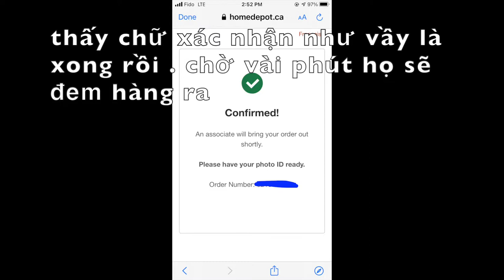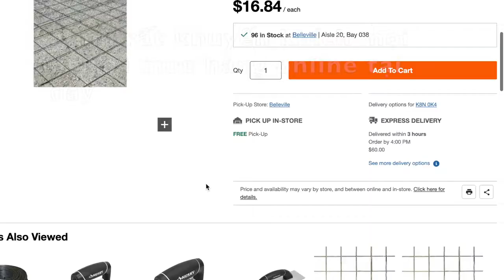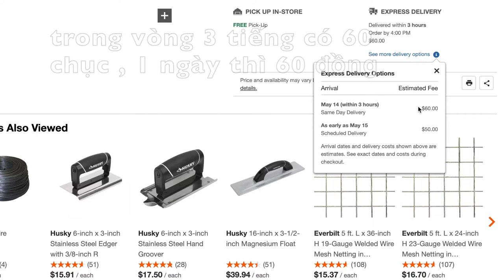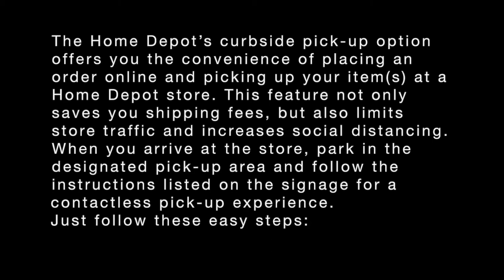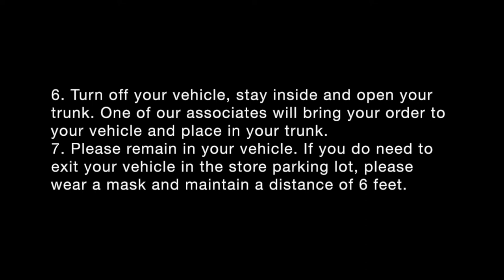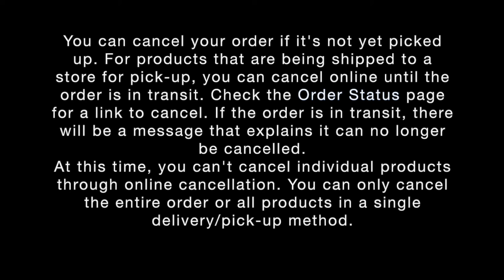Online order and curbside pickup experience home depot vs lowe's (lockdown period 2021 )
The Home Depot’s curbside pick-up option offers you the convenience of placing an order online and picking up your item(s) at a Home Depot store. This feature not only saves you shipping fees, but also limits store traffic and increases social distancing. When you arrive at the store, park in the designated pick-up area and follow the instructions listed on the signage for a contactless pick-up experience.

Just follow these easy steps:

1. Add item(s) to your cart on homedepot.ca.
2. From your cart, select “Pick Up In Store” from the options under “How To Get It” and choose the store you would like to pick up from.
3. You will receive an initial Order Received email acknowledging receipt of your order, but wait until you receive an email that your order is ready for pick-up before heading over to your store.
4. Drive to the store with your order number and photo ID easily accessible. The person picking up the order must be the same person who placed the order or the person entered as an Alternate Pick-Up Person at the time the order was placed. Your photo ID must match one of these two names. Follow the signs in the parking lot to the designated pick-up area.
5. Open the ready for pick-up email on your mobile device and tap the "I’m Here" button (or follow alternate instructions on the parking spot sign).
6. Turn off your vehicle, stay inside and open your trunk. One of our associates will bring your order to your vehicle and place in your trunk.
7. Please remain in your vehicle. If you do need to exit your vehicle in the store parking lot, please wear a mask and maintain a distance of 6 feet.

Curbside pick-up is valid only:

- At the specific store selected when the order is placed.
- During store business hours. Please confirm store hours prior to pick-up.

Curbside pick-up is not valid at Garden Centres or with Garden Centre-only stores during statutory/civic holidays.

How To Order In-Store Pick Up Online with Lowes.ca
1.When you order online, choose the option “Pick-up in store” at checkout.
2.You will receive an email confirming that your order is ready.
3.Use the Pick-Up Scheduler to select the time slot that suits you.
4.Park in one of the designated Curbside Pick-up spots, call the store, and an associate will bring your order to your vehicle.
OR
Locate the Pick-Up Zone near the cash register to get your order.
When picking up your order, please provide a photo ID and a copy of the confirmation email.
What To Bring To Your Lowe's Store When Picking Up Your Order
Contractor or homeowner, please visit our Customer Service Desk and provide two key items to help our associates process your order:

Your order confirmation or order number.
A government issued ID.

More Important Notes For Your In-Store Pick Up:
You will be required to sign an acknowledgement when you pick up your order. For your protection, orders can only be released to the customer who placed the order. However, it is possible to have someone from the same household pick up on your behalf.

What to bring to pick up an order on behalf of someone in your household:
Order is ready for pickup’ email or Order Number
Valid government issued ID
Proof of connection to the address matching the billing address of the online order

We recommend that you pick up your item(s) within 7 days of the date your order is ready for pickup (within 2 days for live plant orders). If this is not possible, please contact your local Lowe's store. If your item(s) are not picked up, they will be refunded and placed back onto the shelf.